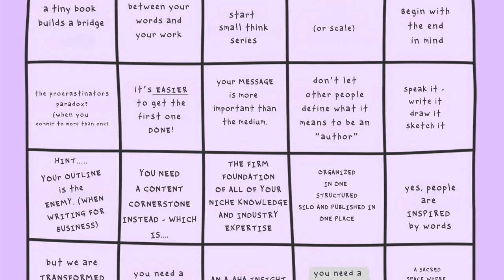Is Self Publishing Worth It? 10 Things You Need to Know About Writing a Short Book for Business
★ Episode details - tiny products. big profits. join us